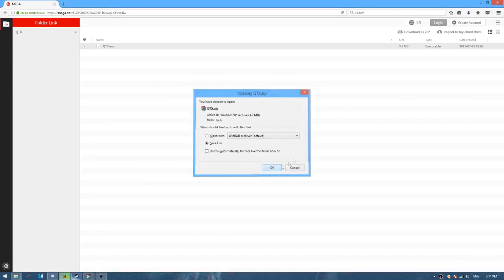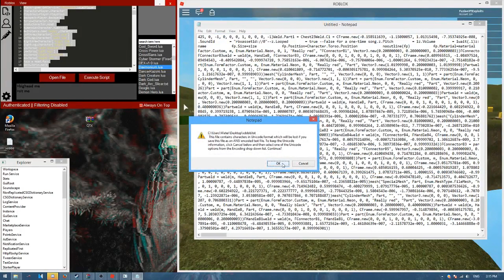[UNPATCHED] ✅BEST ROBLOX HACK✅QTX level 7 ROBLOX EXPLOIT SCRIPT EXECUTOR CRACKED|(DEC 11)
This is only my first video so please don't hate :D

🔥Common Errors🔥

And restart your computer!

◆ You are on a 32bit Operating System,
only 64bit is supported. Sorry! :(